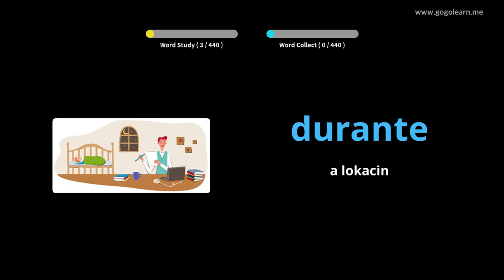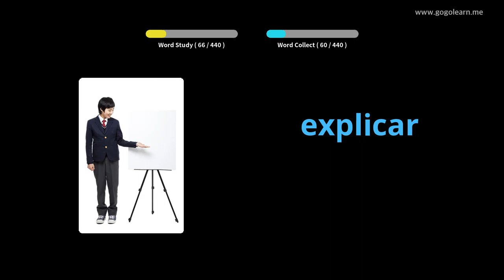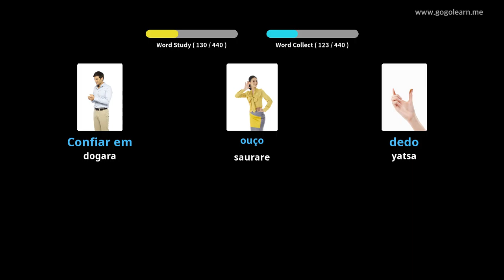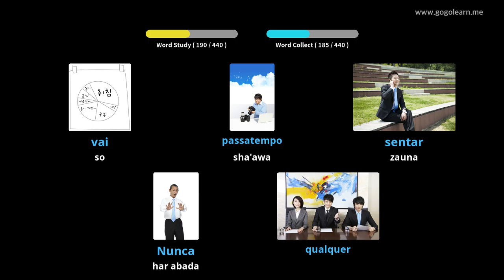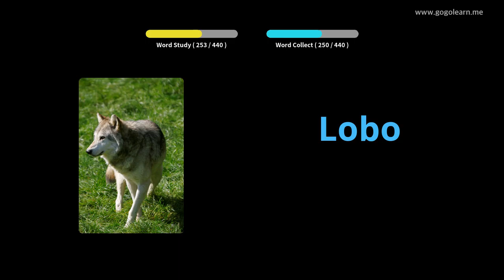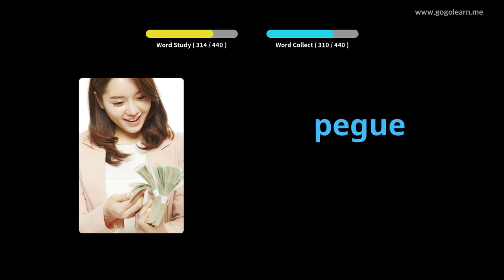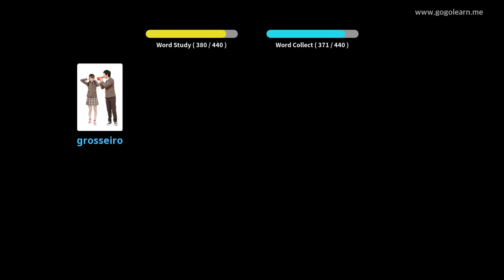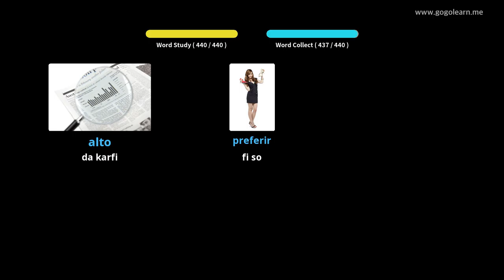Makarantar Firamaren Yaren Furuci na Fotigal | Golearn